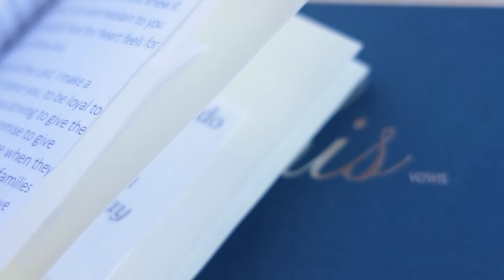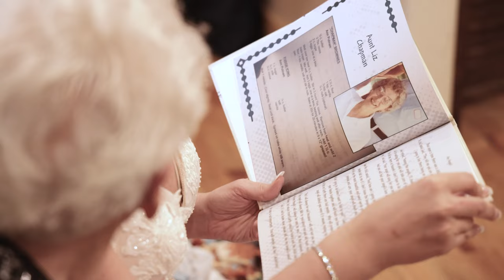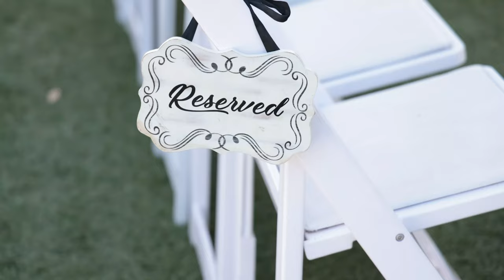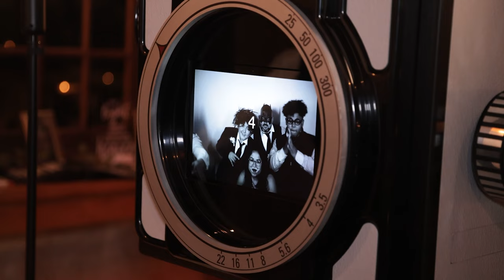The Springs in Katy Texas - A Mariachi Band, Cigar Roller, and Donuts!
Chris and Stephanie's beautiful wedding day.